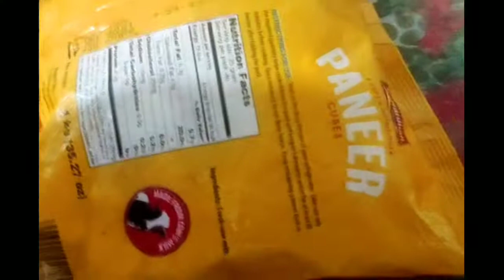Chicken with mustard greens || Panner recipe || Tasty 😋food || Aaiye khana khaiye😄😆 || Bs vlog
Some other recipes -